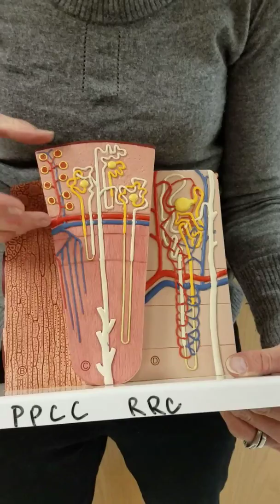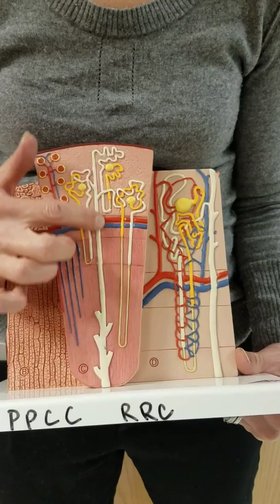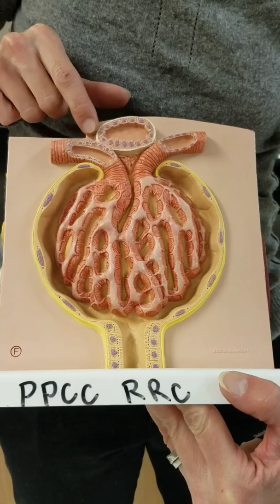Other urinary, missing last 2 mins